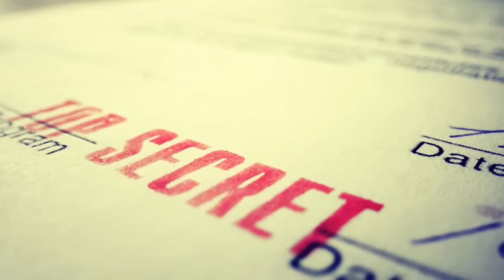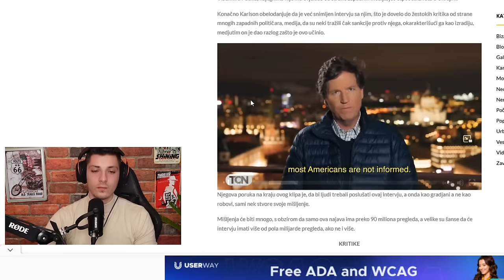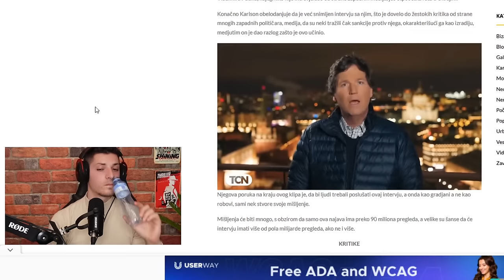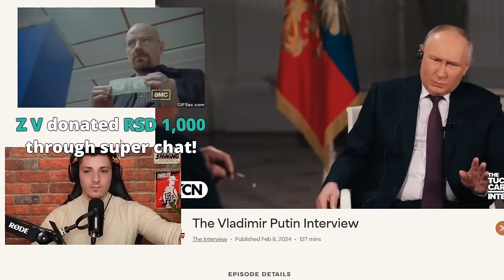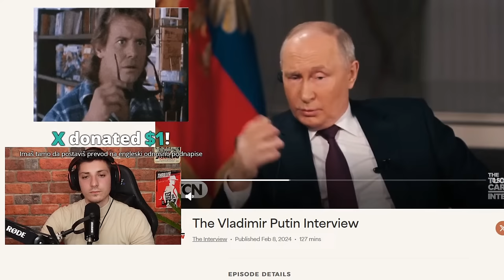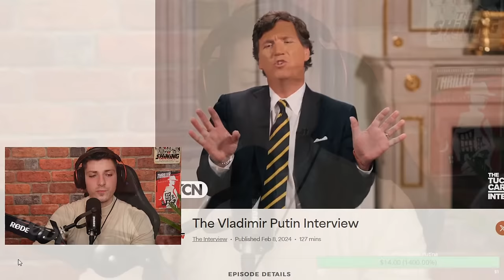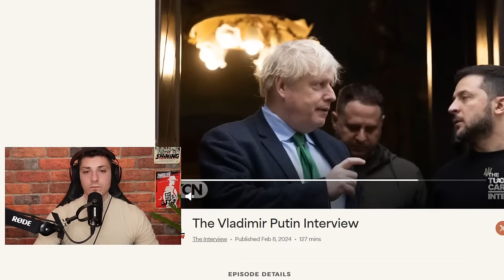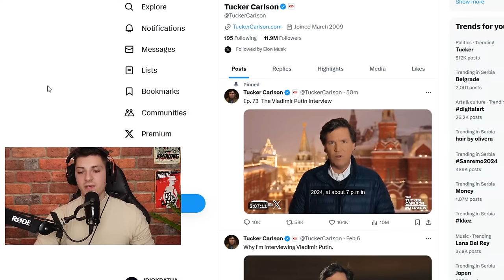UŽIVO Svi Čekamo NAJGLEDANIJI Intervju U ISTORIJI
Pričamo o različitim nedavnim dogadjajima, a glavna vest je čuveni intervju američkog novinara sa predsednikom Rusije.